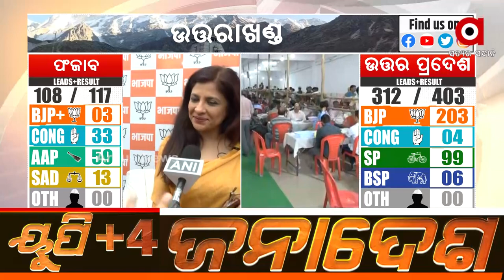Assembly Election Results 2022: Counting of Votes Underway in 5 States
Counting of Votes Underway in 5 States.